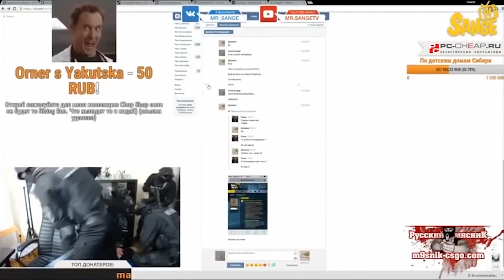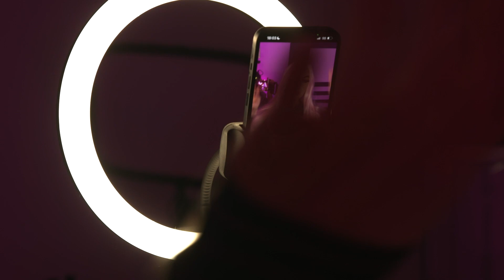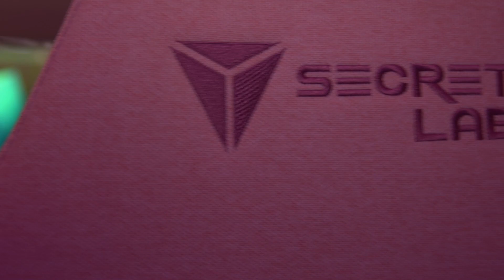Fame & Fans | GAMER GIRLS #4 | NPO 3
Community is key! Dat is wat bij elke streamer voorop staat.  Wie zijn de fans die avond na avond naar hun streams kijken? En hoe ver gaan ze? Waarom doneren ze? We zijn met Lovely Pris op Comic Con, een van de grootste game events ter wereld. Hier ontmoet zij voor het eerst haar fans. Of zoals zij zelf zegt, vriendinnen.

Volgende afl. nu al kijken? Klik hierrr

Wie bij gamers denkt aan chips vretende nerds heeft het mis. Het zijn de vrouwelijke streamers die in opmars zijn. In deze serie geven zij een kijkje achter hun schermen. Van doxing tot donaties en van boobystreamers tot seksisme, je ziet het in Gamer Girls!

Geproduceerd door Concept Street
Regie: Thijs Meeuwsen, Joep ten Hove